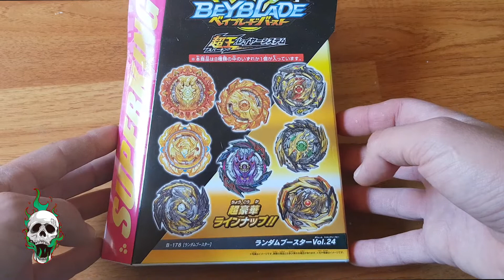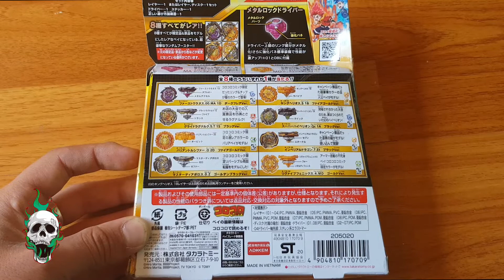Unboxing Random Booster Vol 24 *GAS DE LA RISA STORE* ¿Que nos toco ahora?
Donde compramos nuestros beys? En Gas de la Risa Store!!

Donde comprar beys online internacionalmente?
en Bey Club Shop!! visita su tienda!!

Sigue la tienda en instagram!

No olviden seguirnos en Instagram y Facebook!

Nos vemos! Adios!!